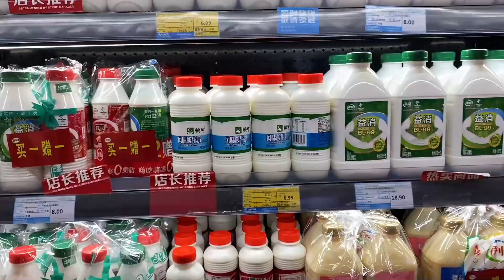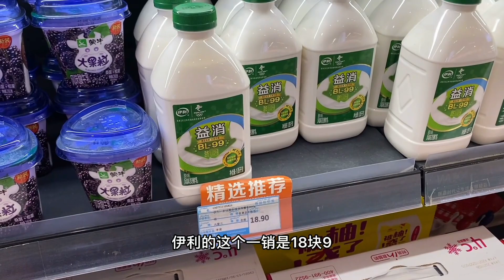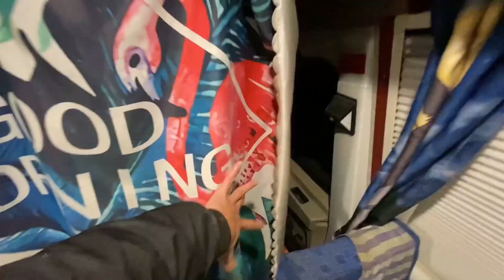房车生活省钱吗？一个月水费就要100多块RMB【小七的房车生活】